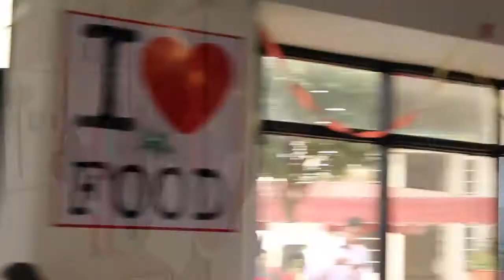Opine Episode 1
Students of Baddi university talk about their views and expectations regarding the techo-cultural fest EMANATION 2015